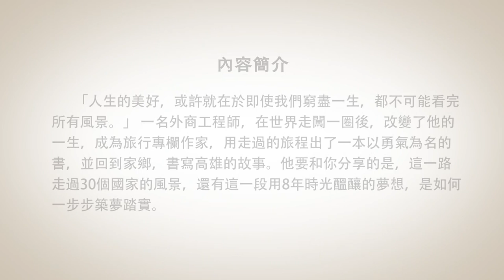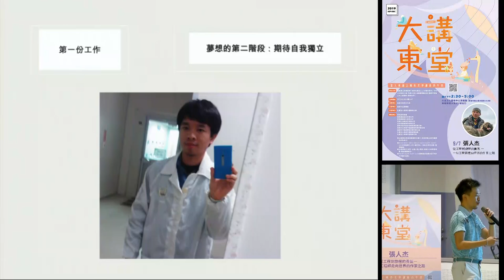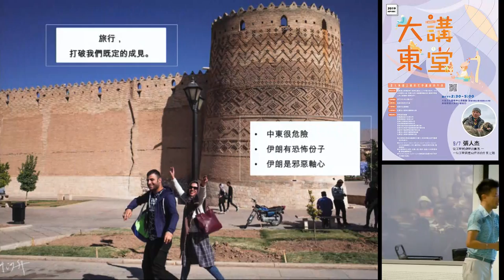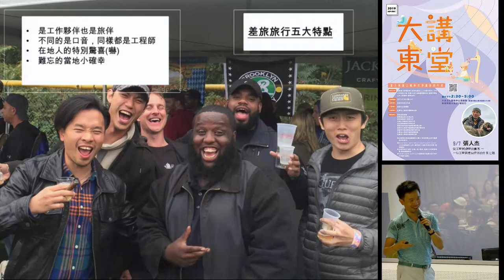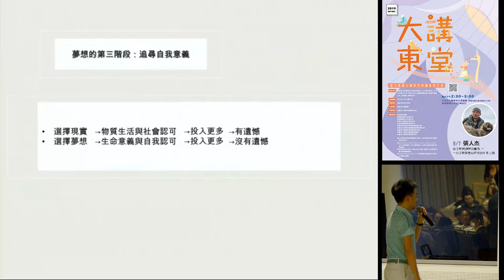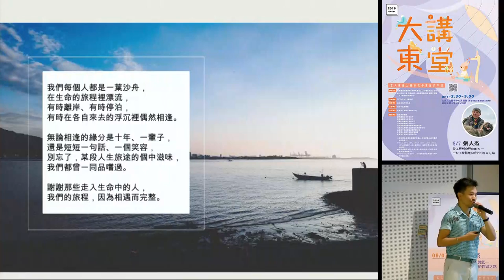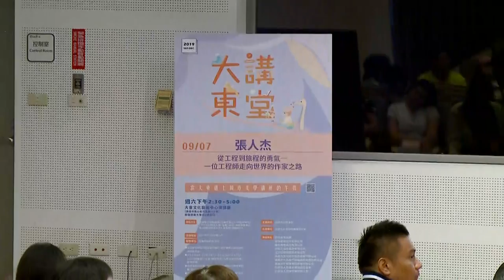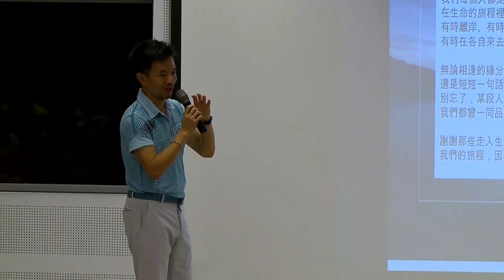20190907 高雄市立圖書館大東講堂— 張人杰「從工程到旅程的勇氣－一位工程師走向世界的作家之路 」—影音紀錄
20190907 高雄市立圖書館大東講堂— 張人杰「從工程到旅程的勇氣－一位工程師走向世界的作家之路 」—影音紀錄

「人生的美好，或許就在於即使我們窮盡一生，都不可能看完所有風景。」
一名外商工程師，在世界走闖一圈後，改變了他的一生，成為旅行專欄作家，用走過的旅程出了一本以勇氣為名的書，並回到家鄉，書寫高雄的故事。他要和你分享的是，這一路走過30個國家的風景，還有這一段用8年時光醞釀的夢想，是如何一步步築夢踏實。